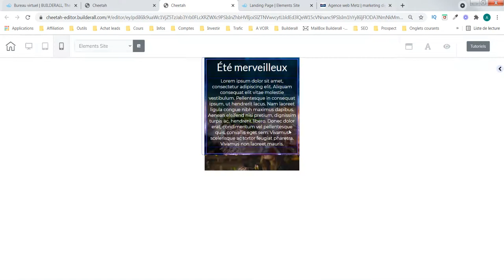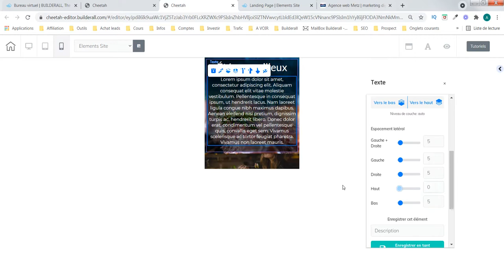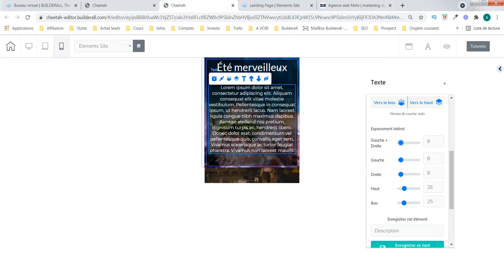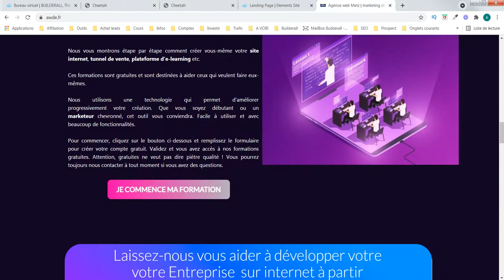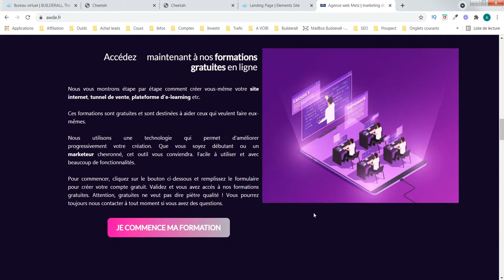Création site internet - Travailler les textes (partie 9) - agence web awde - Builderall